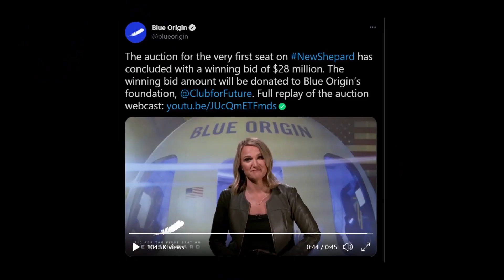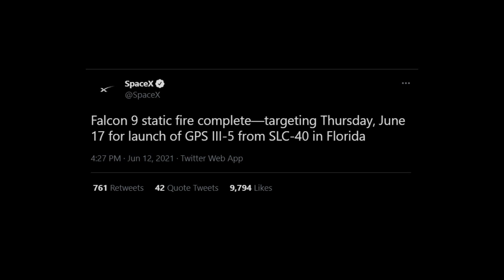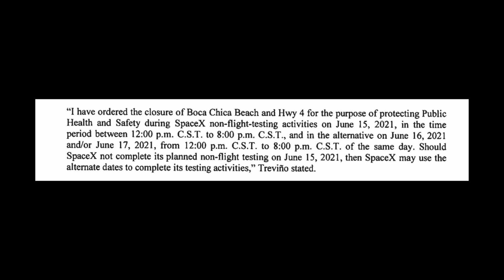SpaceX Preps For Possible Starship Testing | Blue Origin Books a $28 Million dollar Seat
As SpaceX continues to build Starbase Texas, the photos of launch integration tower is showing how quick the city is developing. SpaceX has moved new raptor engines to the launch area of Starbase. We may see Starship testing or movement very soon because of this. Starship activity has been dorment since the SN15. The Sn16 may be tested soon due to Raptor engines being in place. Blue Origin books a seat for its new shepard ride. At $28 million dollars, its not in most peoples price range. We talk about all of this and more in todays SpaceX news update!